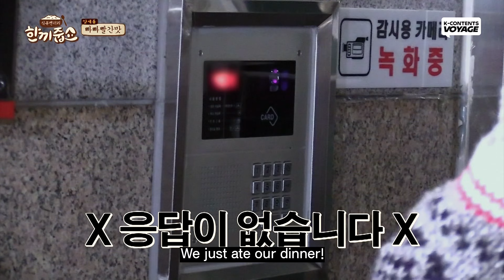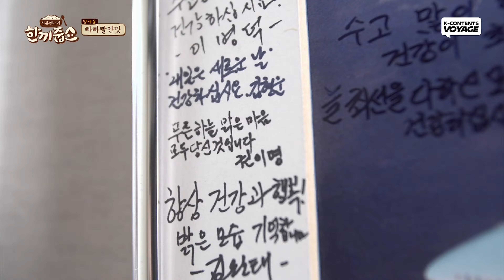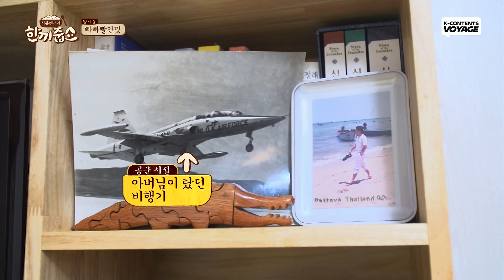What If Red Velvet Joy Comes to My House?! | Let's Eat Dinner Together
10 minutes before the challenge is over! Joy&Hodong's team succeeded!🥄